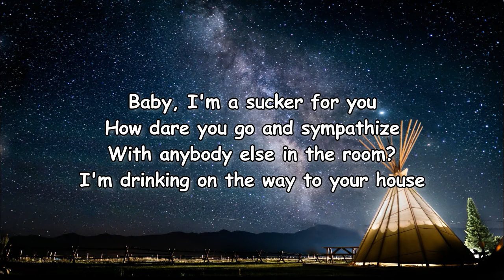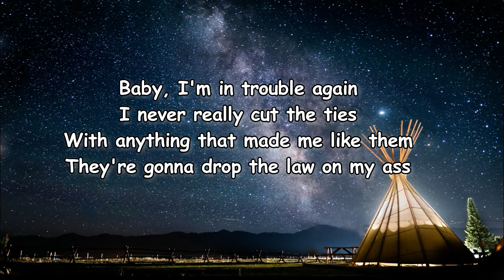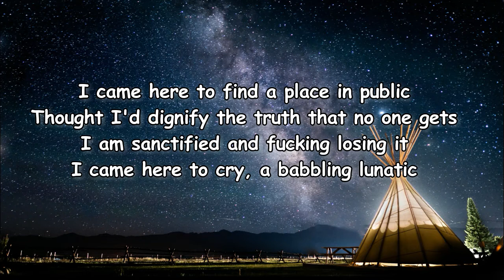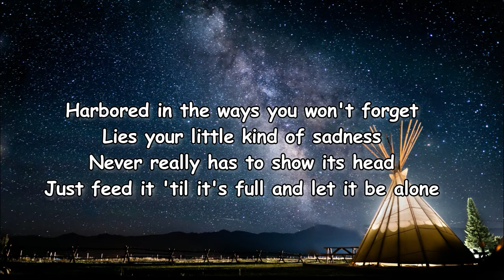Matt Maeson - Sanctified Lyrics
Sanctified Lyrics:

[Verse 1]
Baby, I'm a sucker for you
How dare you go and sympathize
With anybody else in the room?
I'm drinking on the way to your house
I'm scared enough to talk to my dad
These thoughts are thoughts that I've never had
They're wide awake with you in your bed

[Chorus]
Harbored in the ways you won't forget
Lies your little kind of sadness
Never really has to show its head
Just feed it 'til it's full and let it be alone

[Verse 2]
Baby, I'm in trouble again
I never really cut the ties
With anything that made me like them
They're gonna drop the law on my ass
I let go of the wheel of my car
To see if I would make it that far
I never feel awake anymore

[Bridge]
I came here to find a place in public
Thought I'd dignify the truth that no one gets
I am sanctified and fucking losing it
I came here to cry, a babbling lunatic
I got loosely based on places I had been
To be lost and found and lost and found again
I can't seem to find the truth in anything
So I'll realign 'til I feel born again